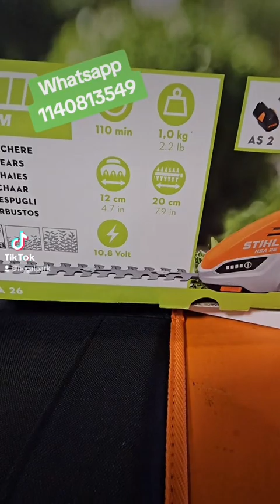Presentación cortacerco cortabordes stihl hsa26 a bateria tutorial unboxing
Presentación de cortacerco y cortabordes stihl a bateria hsa26 inalambrico ⚡en Nogalpark
📱 Seguinos en Youtube: Gabriel Bassanelli
📞 Consultanos por Whatsapp al: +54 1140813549
🌐 Seguinos para más contenido.
📍 Libertador 1115, Vicente López, Buenos Aires, Argentina